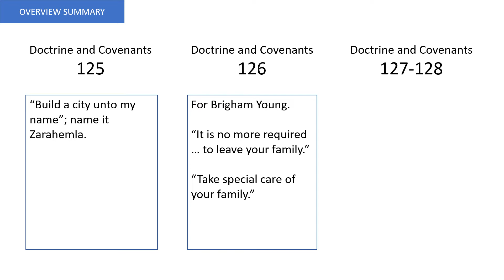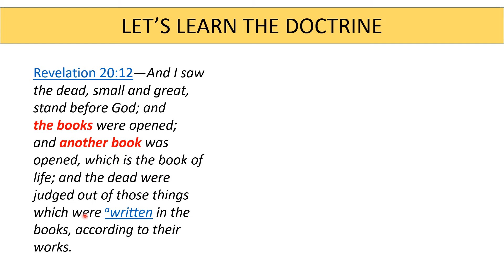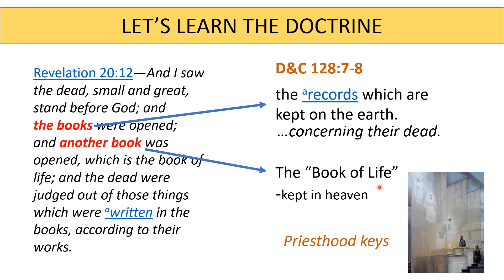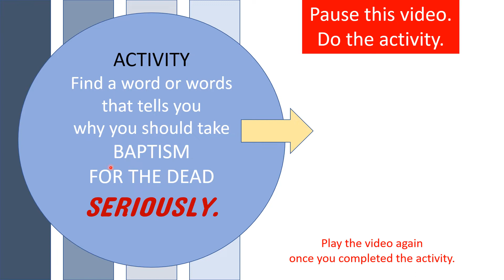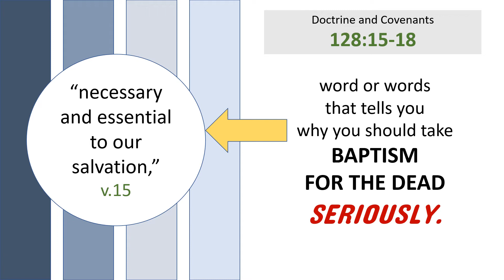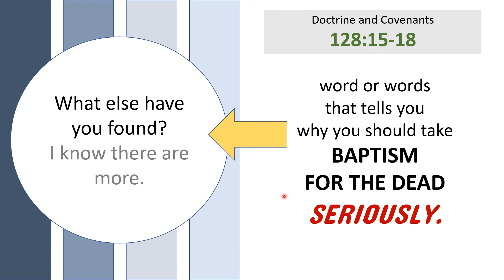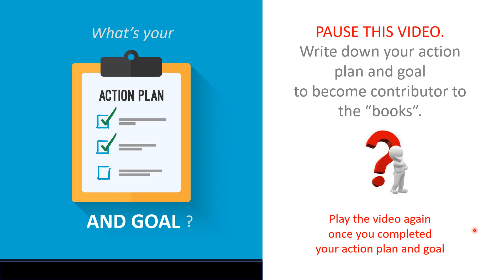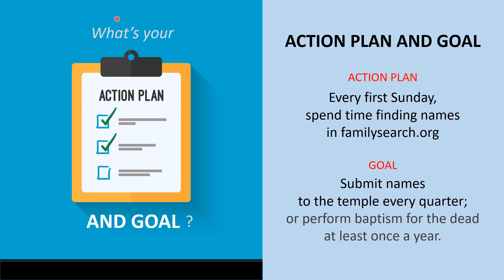CFM November 1-7, 2021